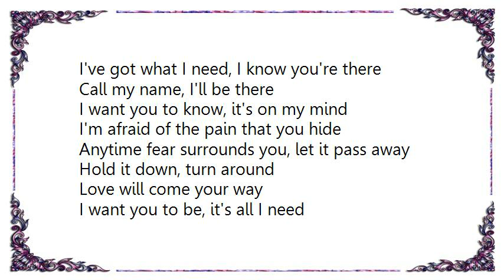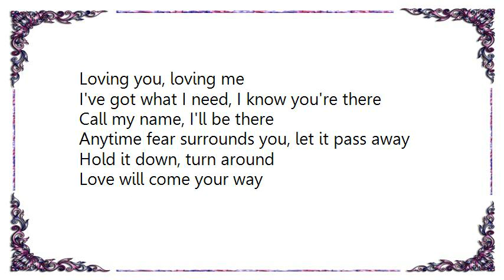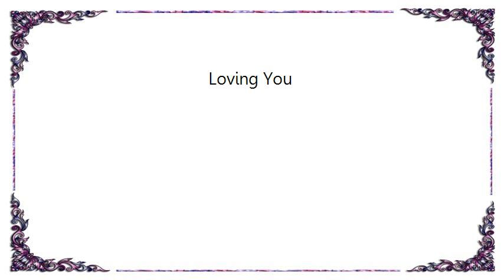Badfinger - Loving You Lyrics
[Lyrics Badfinger - Loving You]
[Lyrics Badfinger - Love Time]
Every day I look into your eyes
I see a love that's there
I see myself and stare

Loving you so many different ways
A kind of harmony
Another part of me
Makes it harder now

If it's easy to believe it
It's hard to realize
As easy to believe it
As the love that's in your eyes

Well if it's easy to believe it

Found amongst the laughter and the tears
Love I had inside
Love I used to hide
Harder now